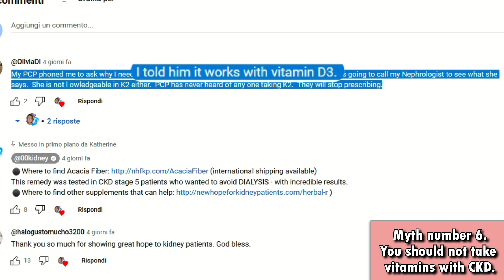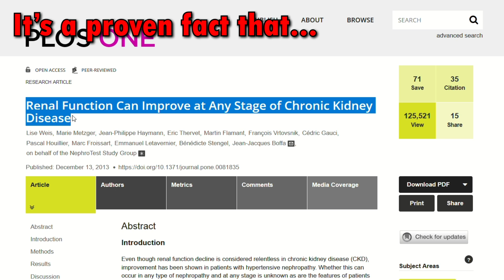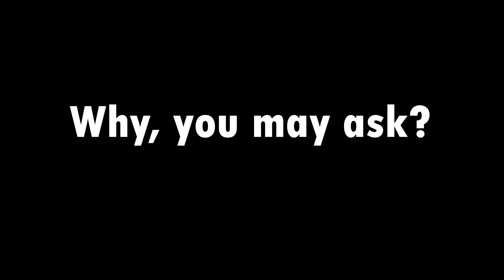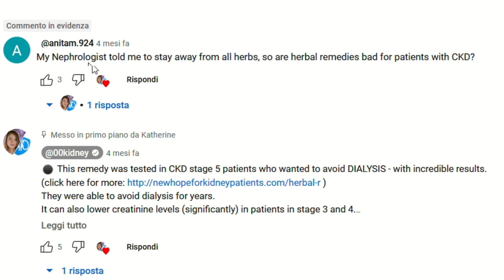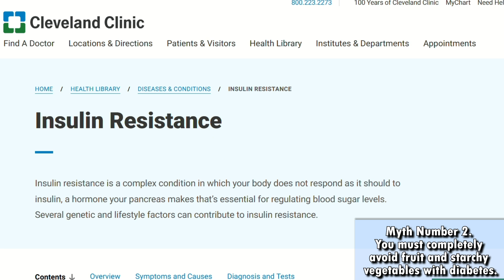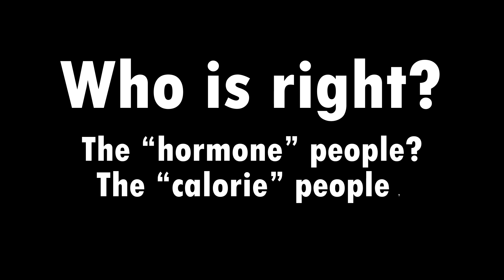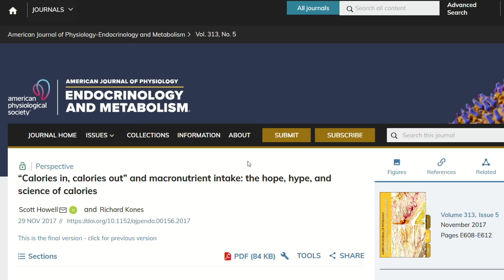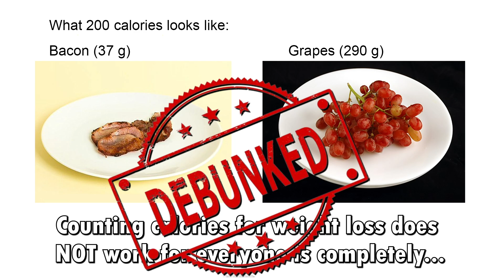Are Vitamins Dangerous? KIDNEY Expert EXPOSES Worst "Doctor's" Advice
TIMESTAMPS
Intro - 00:00
6 worst myths still widely believed. 00:14
Myth Number 6. - 01:05
Myth Number 5. - 03:54
Myth Number 4. - 04:51
Myth Number 3. - 07:44
Myth Number 2. - 09:44
Myth Number 1. - 12:22
End, thank you for watching! - 18:12